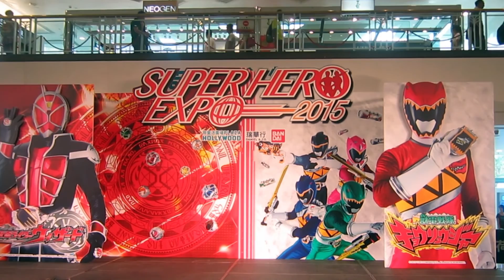SuperHero Expo 2015 Kamen Rider Wizard X Zyuden Sentai Kyoryuger Stage Show